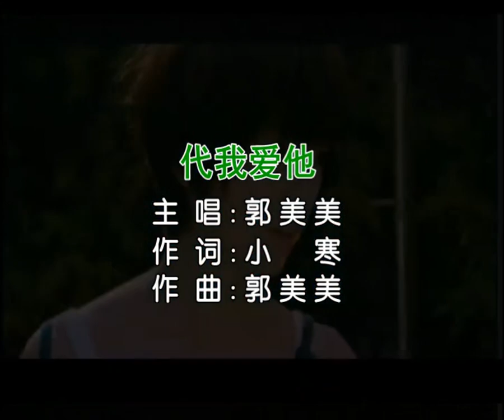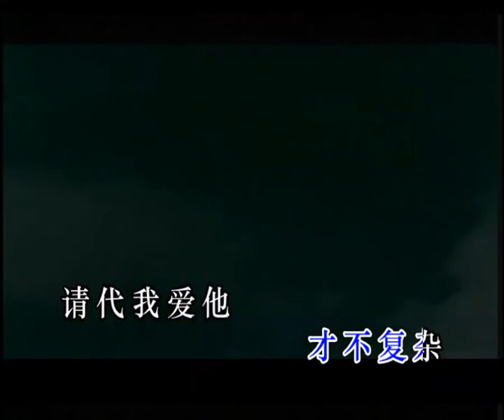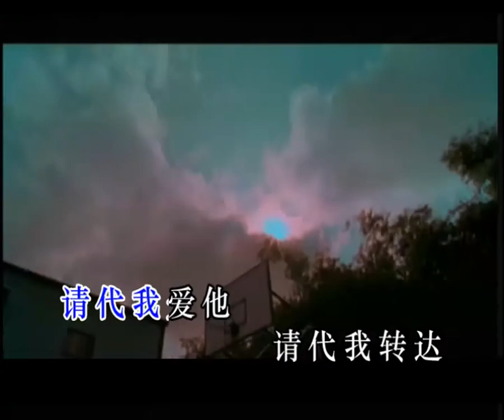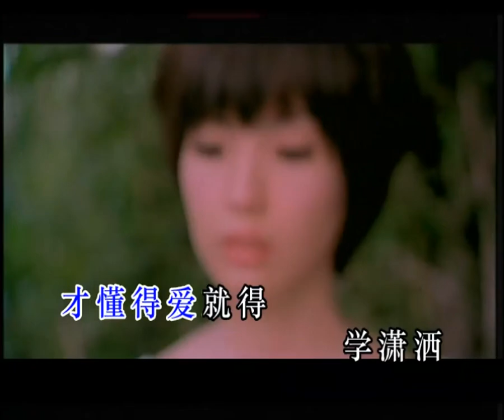代我爱他 - 郭美美【官方MV】